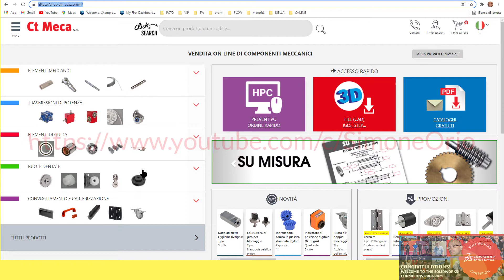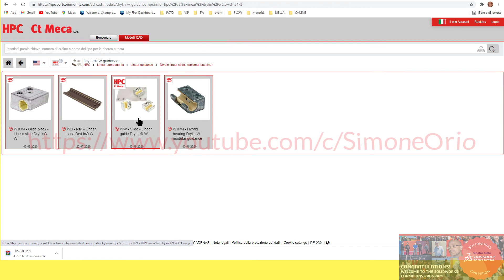hpc ct meca 3D library